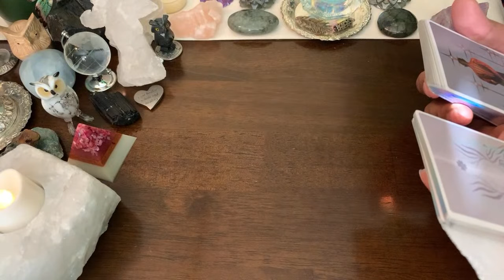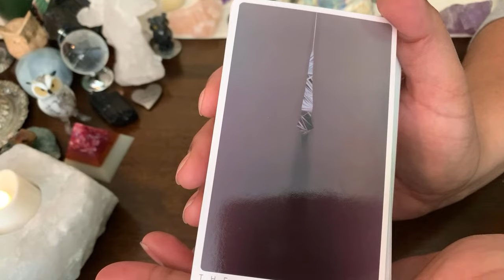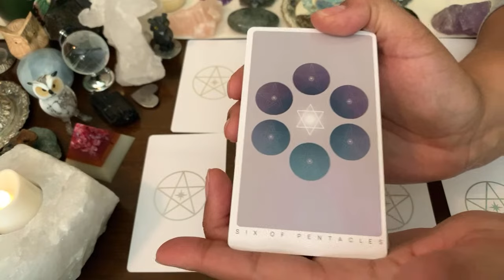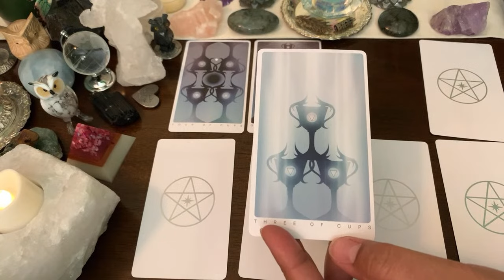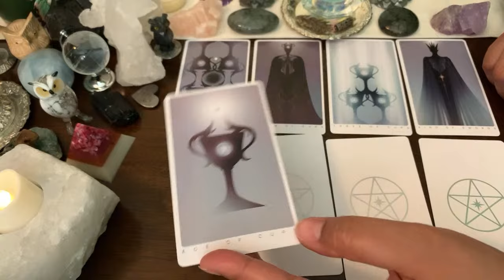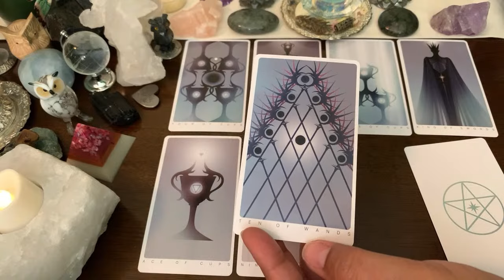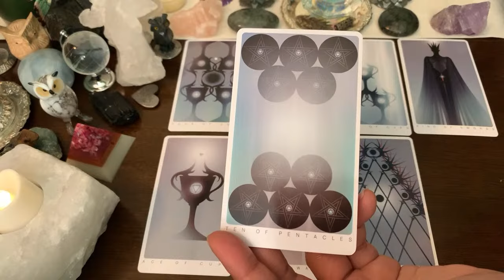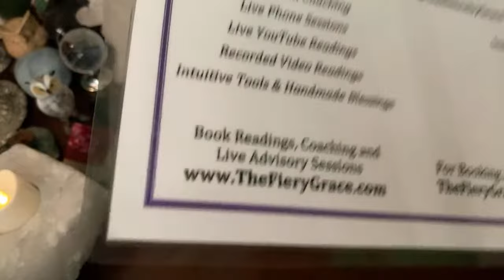Someone’s DM Just Saw the Light 💡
EVERYTHING changed on November 11th! 💥 What happens on the other side of the portal?

Fiery Grace, the gifted and Mr. LightWork, the enlighteneDM are divine twins in blissful reunion offering ascension-focused intuitive readings to the global collective.

Want to receive a FREE membership? CLICK HERE to opt in to gifts for a chance to win

ATTN: Grace
# 105
14851 State Road 52 Unit 107

Sending Mr. LightWork something? Send to the address above and contact Grace or Mr. LightWork to let them know to expect a gift.

Please Note: We are in no way affiliated with any of the following channels - Magnetize Yourself, Twin D, New World Allstar, Moonlight Guidance, Soul Whispers Tarot, goddess energy, Mystic Goddess, or Heart 2 Heart Love Messages. Any similarities are based purely on the YouTube algorithm and your recent watch history.